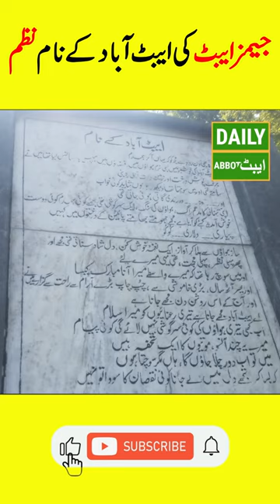James Abbott's Poem on Abbottabad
Welcome to Daily Abbottabad's YouTube channel! In this video, we bring you a reading of a beautiful poem titled "Abbottabad" by James Abbott.

James Abbott, after whom the city of Abbottabad is named, was a British army officer and colonial administrator who founded the city in 1853. His poem is a tribute to the natural beauty and charm of the place he called home.

In this video, we hear the poem read out loud, accompanied by stunning visuals of Abbottabad's scenic landscapes and historic landmarks. The poem captures the essence of Abbottabad's unique character, highlighting its rich culture, hospitable people, and breathtaking natural beauty.

As you listen to the poem and take in the stunning visuals, you'll gain a deeper appreciation for the city's history, heritage, and allure. The poem is a reminder of the enduring legacy of James Abbott and the city he founded, and serves as a celebration of Abbottabad's timeless beauty.

So, join us as we immerse ourselves in the beauty and charm of Abbottabad through this captivating poem by James Abbott.